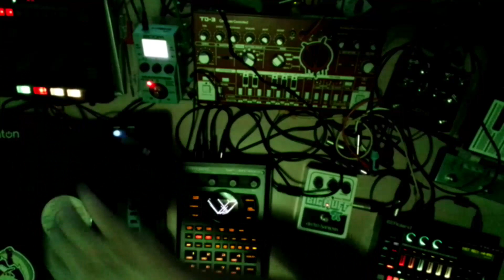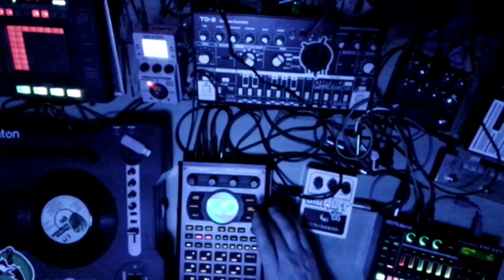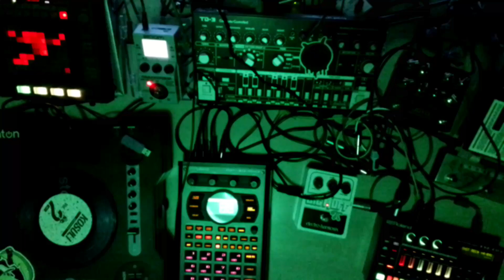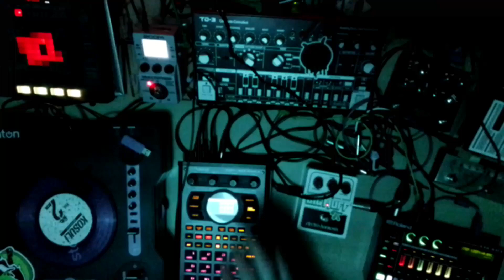jamuary 2024 - jam09 - return to planet muff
random record looping and destruction accompanied by distorted beats from the TR6s via Big muff Pi distortion pedal.
noisy and unpredictable